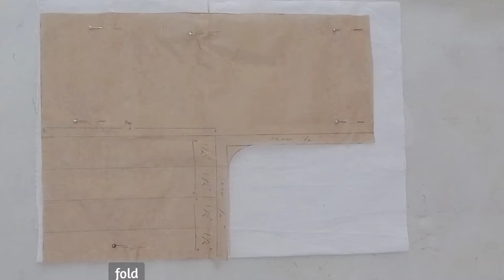How to sew skirt vent Double pleated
How to sew skirt vent Double pleated | sewing techniques

sew and cut with measurement easy for beginner